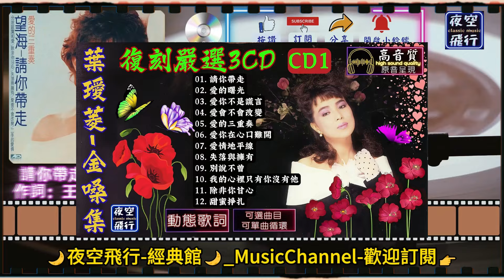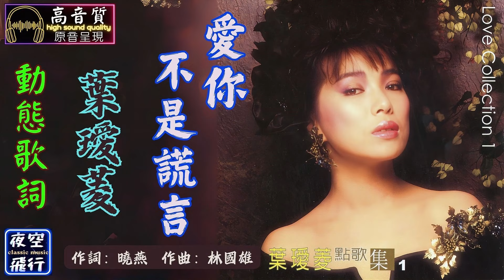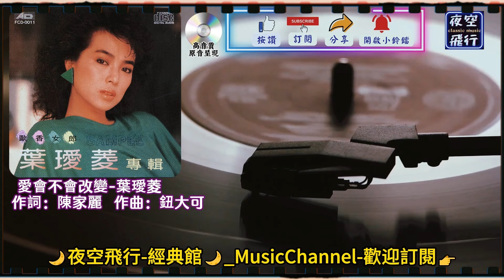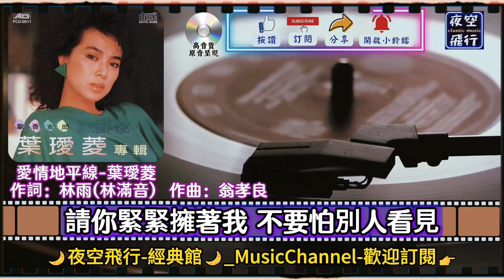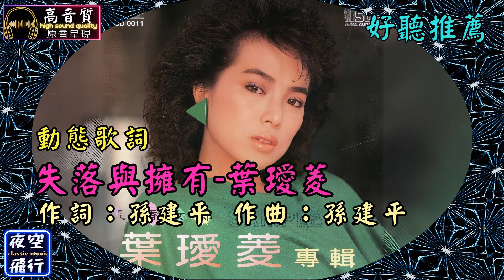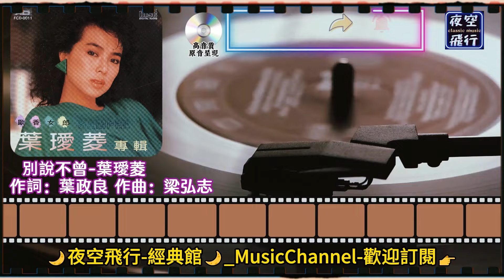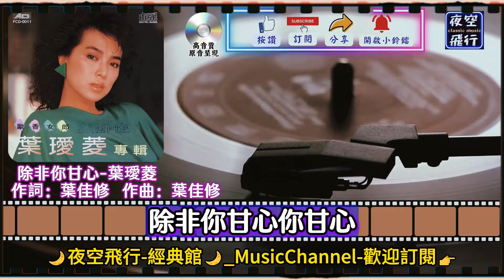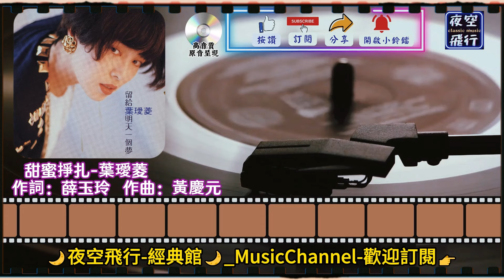葉璦菱🎀金嗓集🎤復刻嚴選3CD💕CD1☕[動態歌詞] Lyrics [高音質]請你帶走,愛的曙光,愛你不是謊言,愛會不會改變,愛的三重奏,愛你在心口難開,愛情地平線,失落與擁有,別說不曾...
葉璦菱🎀金嗓集🎤復刻嚴選3CD💕CD1
01. 00:00 請你帶走
02. 03:40 愛的曙光
03. 07:06 愛你不是謊言
04. 10:31 愛會不會改變
05. 13:47 愛的三重奏
06. 17:45 愛你在心口難開
07. 21:30 愛情地平線
08. 25:48 失落與擁有
09. 29:35 別說不曾
10. 33:23 我的心裡只有你沒有他
11. 36:38 除非你甘心
12. 40:58 甜蜜掙扎